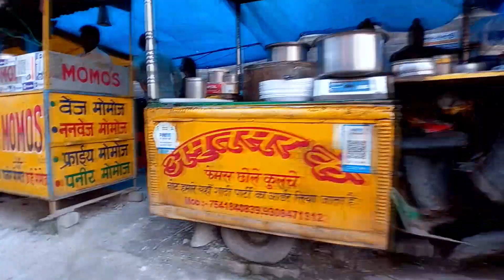Amritsar Ke Famous Chhole Kulche in Dhanbad | Famous Street Food Of Dhanbad | Raj Aryan Sharma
This is the most popular Chole Kulche Wala of Dhanbad which is known as the famous Chole Kulche of Amritsar. This person runs his own small stall in the Big Bazaar area of ​​Dhanbad between 3 pm to 10 pm. This man is so popular that the place gets crowded even before his arrival. The cost of 1 plate Chole Kulcha is Rs 90 and comes with 3 Kulcha and Tomato Onion Fried Salad. The taste is delicious and the quantity is good too.

Address : Amritsar Ke Famous Chhole Kulche In Near Big Bazar Choupathi, Govindpur Road, Dhanbad

BEST VLOGGING EQUIPMENT

Best Camera
Wide Angel Mobile Lens
Best Tripod
Best Vlogging Mic